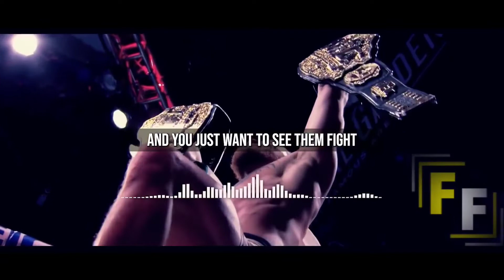Joe Rogan & Snoop Dogg Talk Conor Mcgregor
Joe rogan and snoop dogg talk conor mcgregor

Fight Fans YT brings you all the news and clips you could ever need! If there's anything to know then its our aim to let you know. Aswell As Remind You Of Some Old Classic Mma Moments.

FightFansYT: shorturl.at/cAEHU

New To Twitter

FightFansYT does not own the content used, It is edited and shared for entertainment.